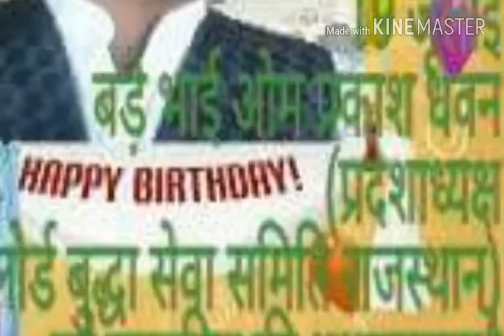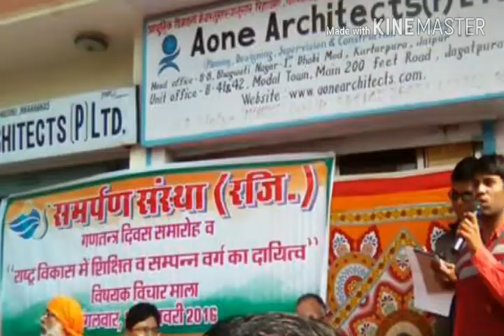OM PRAKASH dhavan जी के जन्मदिवस पर बनाया गया वीडियो क्लिप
अब तक मिशन किये गए फोटो की बनाई गई वीडियो क्लिप।